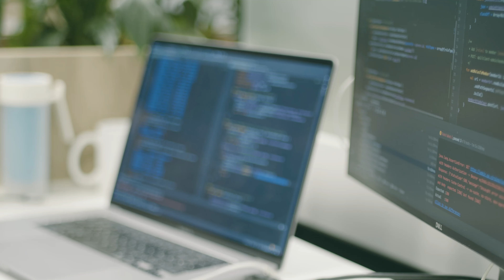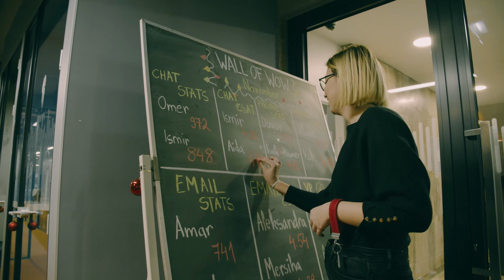Virgin Pulse - Hvala Vam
Produkcija: DSO Piksi i DSO Level
Režija i montaža: Azur Jahić
Animacije, grafički elementi i kamera: Jasmin Jatić
Dron: Mario Stjepić
Glas: Faruk Mustačević